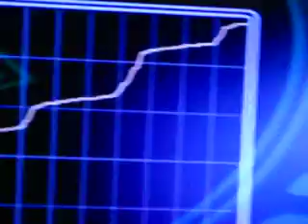Teste do controle arcade 2 - Pac Man Championship PS3